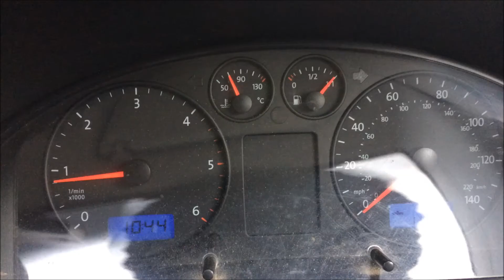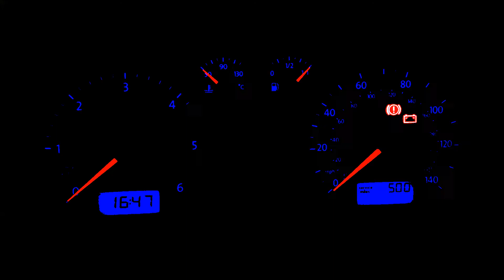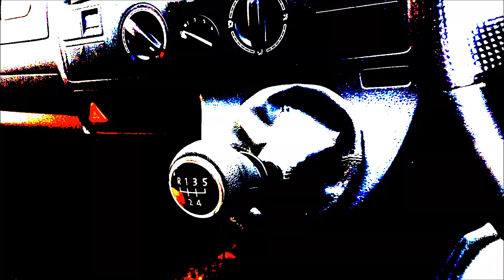_STOP MOTION driving animation music video (with magic gearstick!)